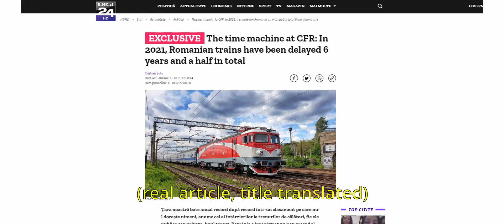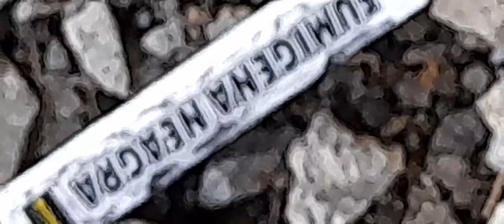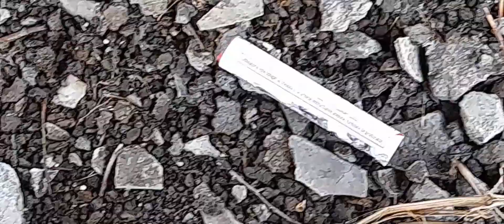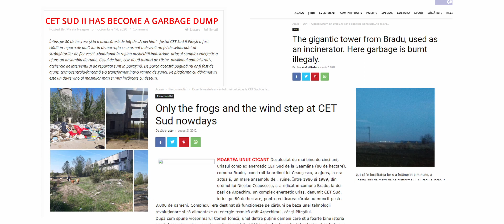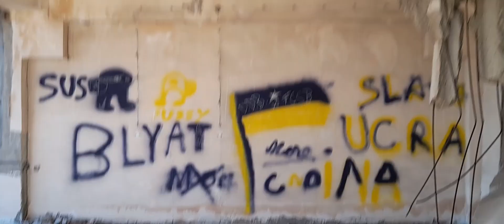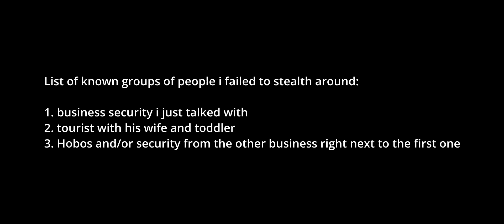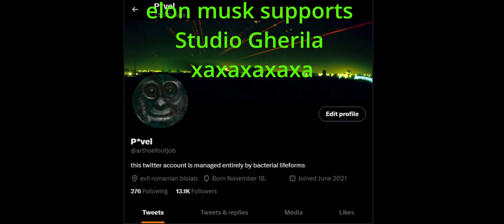Spending New Years in an abandoned Communist Oil Refinery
Intro graphic done by 90

MUSIC USED IN VIDEO:
Eduard Artemiev - Airplane and a sportsmen a kin
EOD - fungus
Manhunt OST - Drunk Driving
Edelweiss - Le Swing des fous
Sam Hyde - Pum Pum in Jamaica
Andrea Calligaris - Transience